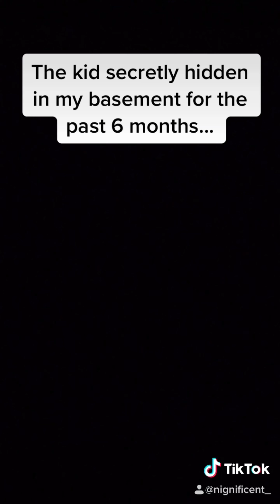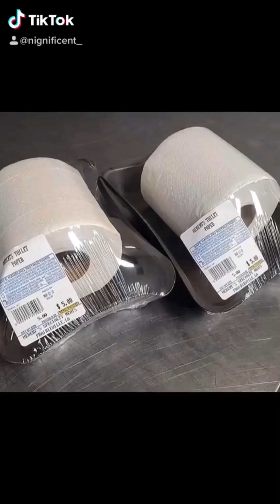FUNNY TIKTOK COMPILATION APRIL 2020 (Nignificent Edition)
Here is a video of my favorite tiktoks I made so enjoy. I tell stories and post funny clips of my life. I’m here to stay and to entertain the viewers.